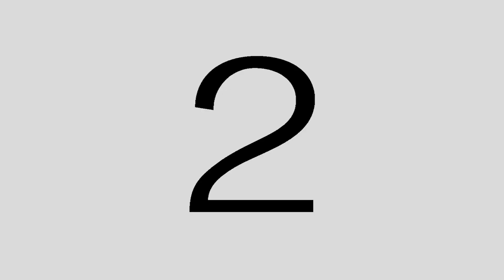[Archivo MDQ] Nota: Noticiero Sucesos Argentinos / El silencio es Salud (1974)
SI TE GUSTA LO QUE SUBIMOS NOS PODES AYUDAR CON UN CAFECITO

Noticiero Sucesos Argentinos: N° 1835
Nota: El silencio es salud
Año: 1974

PARA SOLICITAR COPIA DE MATERIAL, COMUNICARSE A NUESTRA PÁGINA DE FACEBOOK: ARCHIVO AUDIOVISUAL DE MAR DEL PLATA